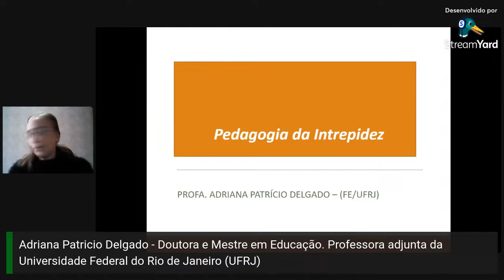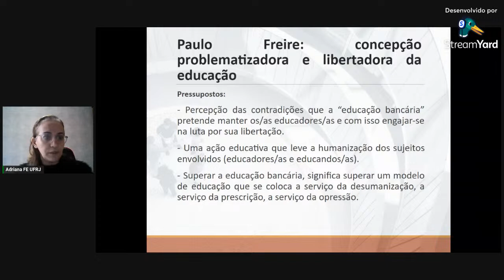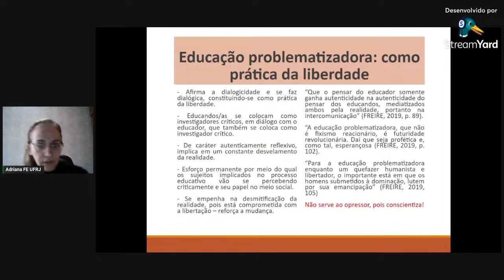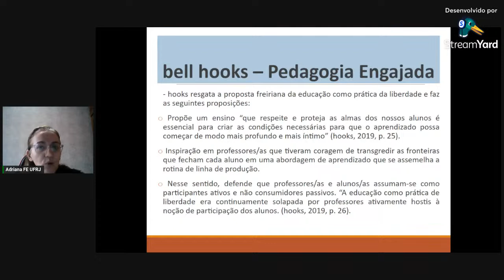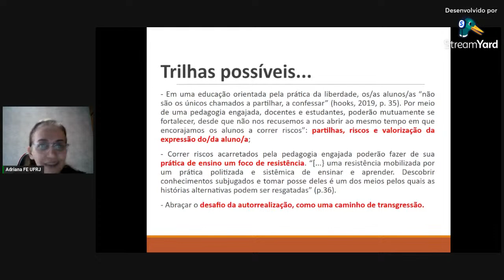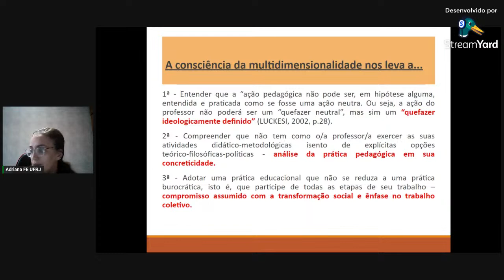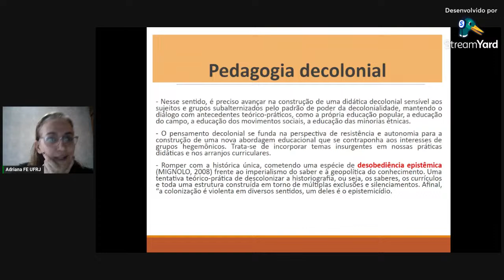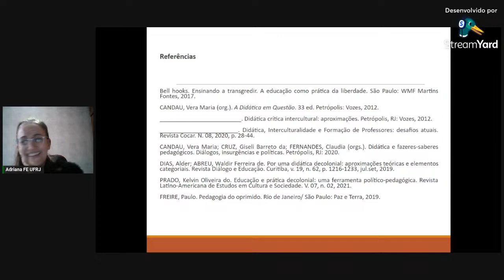Aula 11 - Pedagogia da intrepidez